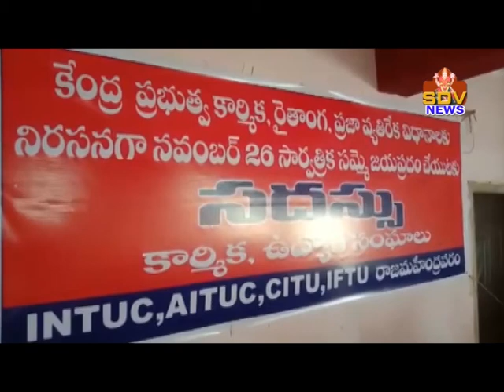11-11-2020 CPI Meeting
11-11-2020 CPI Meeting